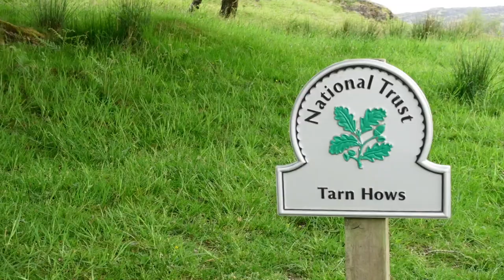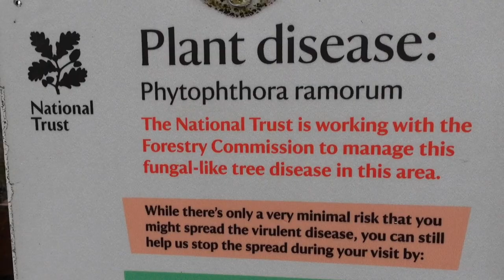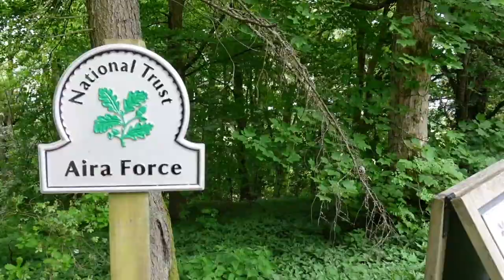The Lake District - Walking, Driving, Waterfalls & Too Much Goose Poo - Scenic Drone Footage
Come with us as we go for a a beautiful walk around Tarn Hows, a national trust park. A 2 mile walk around this beautiful lake, the stunning mountain surroundings make this a great place to spend a few hours.
Then we drove through Kirkstone Pass, it is the District's highest pass traversed by road, at 1489 feet its got some great views, but make sure to be careful of the sheep walking these roads.
And to end off this great day we went to Aira Force, another national trust park. Its not as long of a walk as Tarn Hows but the waterfall is amazing, and the view of Ullswater lake is stunning.